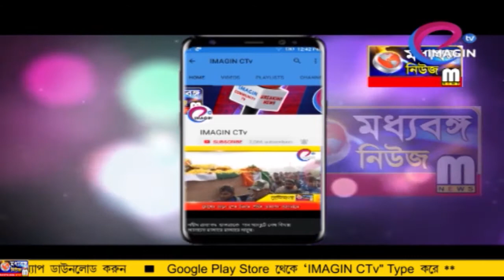যুব, মহিলা দুর্বল শ্রেণীদের জন্য সমবায়ের লক্ষ্য